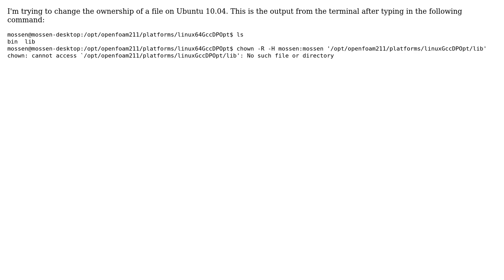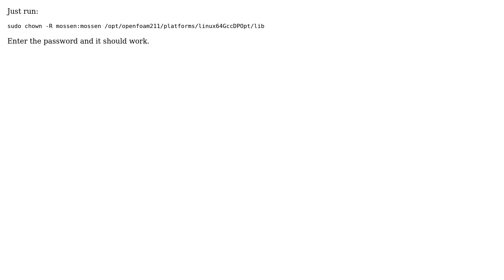chown: cannot access `...' : No such file or directory (2 Solutions!!)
With thanks & praise to God, and with thanks to the many people who have made this project possible! | Content (except music & images) licensed under cc by-sa 3.0 | Music | Images & others | With thanks to user Pilot6 user muru user Mohsen user Ken Mollerup and the Stack Exchange Network Trademarks are property of their respective owners. You are responsible for your own actions.